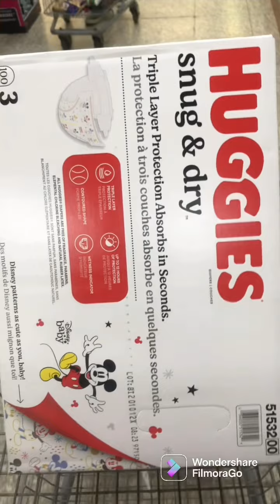Vlog 1, todo lo he hecho en estos últimos días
Holà bébés